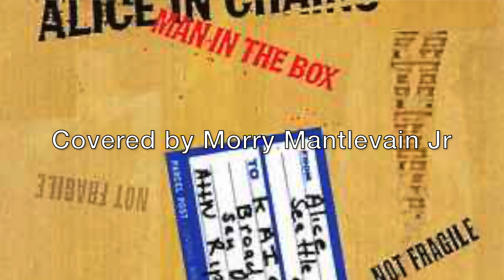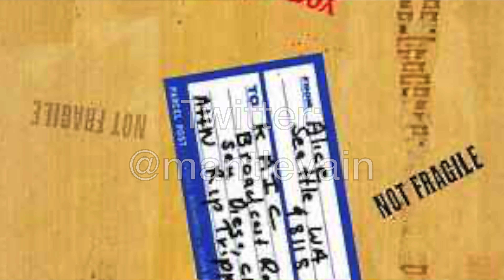Alice In Chains - Man In The Box (Vocal Music Cover Video)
I’m Morry Mantlevain Jr and this is my own interpretation of the song “Man In The Box” by Alice In Chains.

Music vocal cover singer.

I’ve made this video just to show off my voice.

And check out “M_m_Jr”.

And Twitter: @mantlevain

For a better listening I suggest you to PUMP UP THE VOLUME!!!